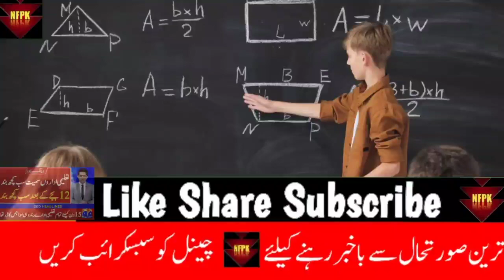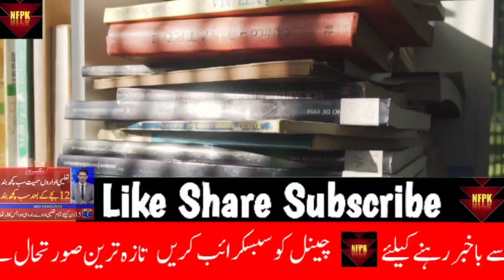School Closed News Today In Pakistan | Education News | Very BigNews About School Closing - 2022